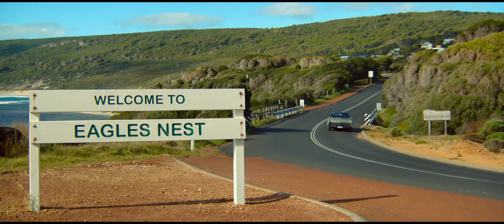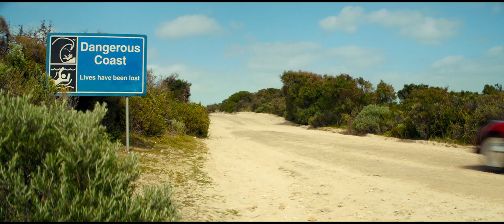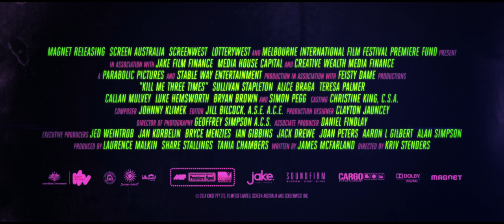Kill Me Three Times (Trailer)(2014)(HD) Teresa Palmer || Simon Pegg || Sullivan Stapleton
Genre:  Action | Thriller
Director: Kriv Stenders
Stars:  Teresa Palmer, Simon Pegg, Sullivan Stapleton

Professional hit-man Charlie Wolfe finds himself in three tales of murder, blackmail and revenge after a botched contract assignment.

I do not own illegal and/or unauthorized material. I have the right to upload the visual content and also the audio content.

The music heard on this video was purchased as an Original Album and was only uploaded on this video for the entertainment of others and there is no motif AT ALL to earn any profit from this video.